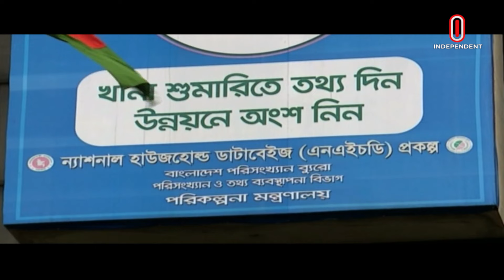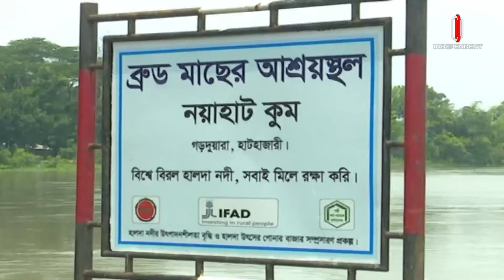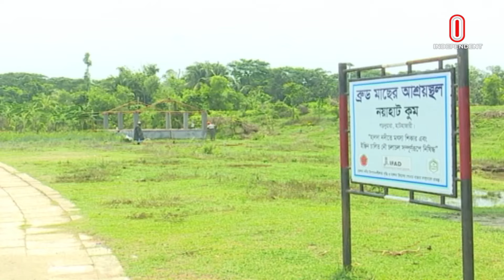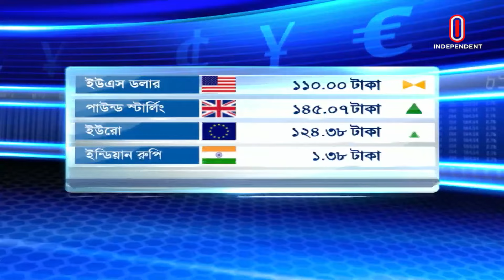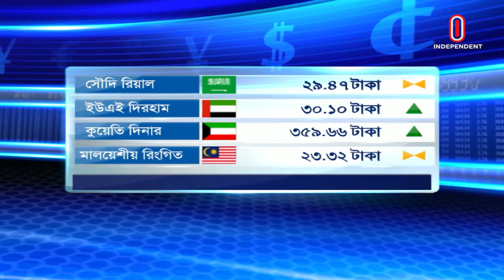অর্থনীতি সারাদিন || Orthoniti Saradin || 07 May 2024 || Independent TV